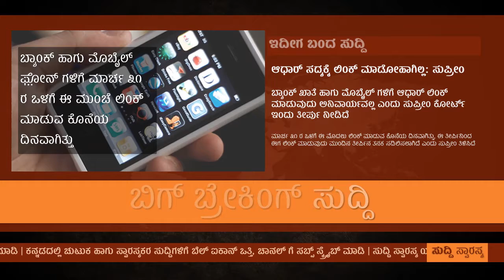Aadhaar Not Mandatory For Banking, Phones Until Court Decides On Validity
ಭಾಷೆ | ಸಿನೆಮಾ | ರಾಜಕೀಯ | ಪ್ರಪಂಚ | ಚುಟುಕ | ಸಾಮಾಜಿಕ | ಹವ್ಯಾಸ | ತಾಂತ್ರಿಕ | ಕರಕುಶಲ | ಹಾಸ್ಯ

ನಿಮ್ಮ ಅನಿಸಿಕೆಯನ್ನು ಕಮೆಂಟ್ ಮಾಡಿ ತಿಳಿಸಿ.. facebook ನಲ್ಲಿ share ಮಾಡಿ.